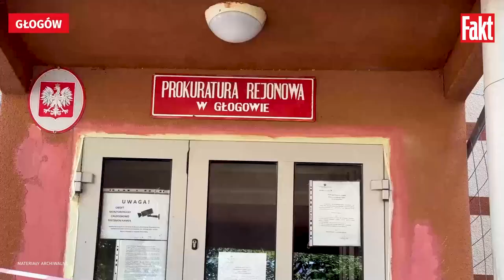Krwawy dramat pod Głogowem. Julia K. usłyszała zarzut zabójstwa swojego dziadka i jego kolegi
Krwawe wydarzenia wstrząsnęły Kotlą pod Głogowem niemal równo rok temu. Julia K. miała zabić swojego dziadka i jego kolegę, zadając im po kilkadziesiąt ciosów nożem. Teraz stanęła przed sądem. Mówiła cicho, z drżeniem w głosie. Podczas przesłuchiwania kolejnych świadków zaczęła cicho płakać.